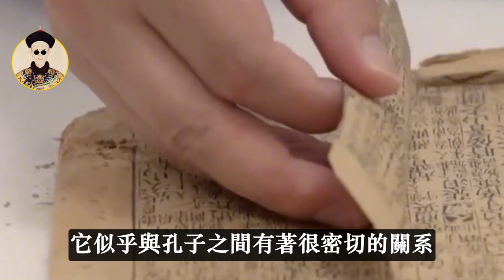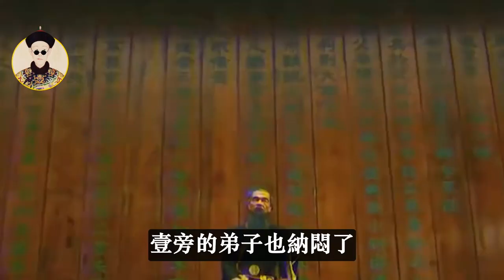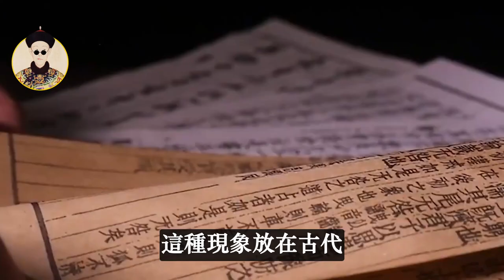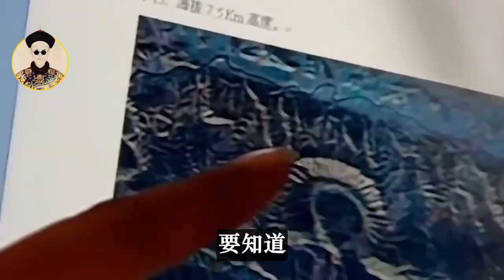四大靈獸「麒麟」竟出現在臺灣！龍頭馬身翅膀巨大，專家到場後封村調查，預言災難恐成真？！